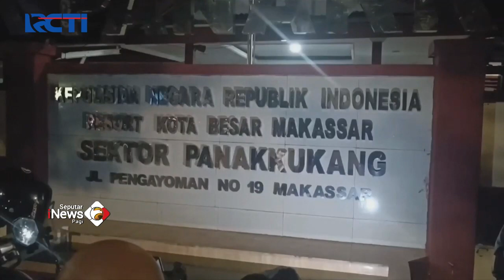Aksi Perkelahian Bapak-bapak di Wahana Permainan Anak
Saksikan info berita terkini di:
Seputar iNews Pagi: Setiap Hari Pukul 04.30 WIB
Seputar iNews Siang: Setiap Hari Pukul 11.30 WIB
Seputar iNews Malam: Senin – Jumat 01.00 WIB
Seputar iNews: Senin – Jumat 09.00 | 11.00 | 13.00 | 14.00 | 18.00 | 23.00